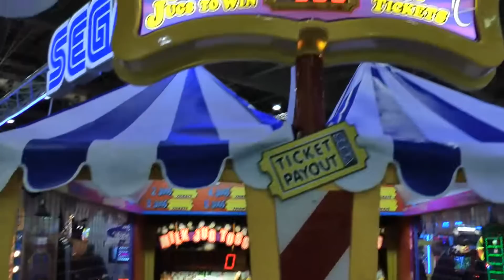Milk Jug Toss | Sega Amusements at EAG 2013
ICE's Milk Jug Toss making it's EAG debut on the Sega Amusements stand at London ExCel